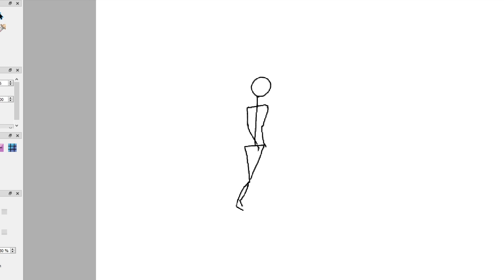Walk cycle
una pequeña animación